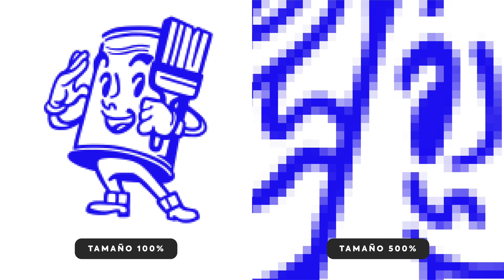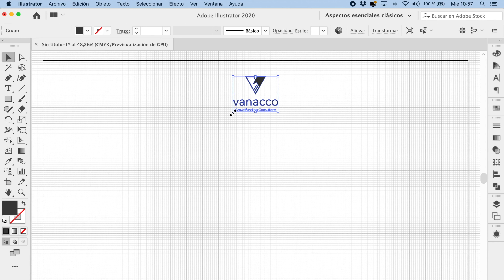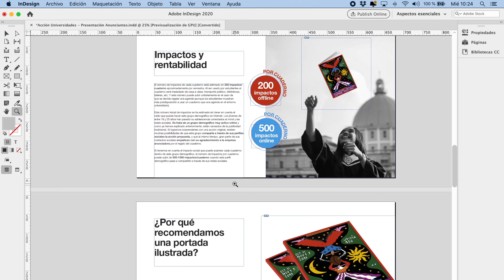⭐ ¿Qué PROGRAMAS de DISEÑO GRÁFICO necesitamos dominar?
¿Qué software debe dominar de base un DISEÑADOR GRÁFICO profesional? La parte positiva es que cada vez contamos con más programas y recursos gráficos con los que podemos desempeñar nuestra profesión ¡y no todos son de pago!

En este vídeo te presento las principales 3 categorías de software de edición gráfica que cualquier diseñador debería conocer. 📌 Abajo (en los comentarios) os dejo las webs de todos los que cito.

🥷 Y únete a más de 1.000 suscriptores que reciben consejos prácticos para mejorar y aprender continuamente sobre diseño gráfico.

Puedes apoyar mi canal aquí 🙇🏻‍♂️ (enlaces de afiliación)
• Curso online Domestika - Consigue un DESCUENTO del 10% con el código HEYJAIME10
• Adobe Stock - ¡Prueba 30 días gratis!

00:00​​  Intro
00:20 Una previa reflexión sobre el rol del diseñador gráfico
03:06 Las 3 categorías de software y programas de diseño
04:03 Categoría #1 - Software editor de gráficos rasterizados
05:12 Algunos programas editores de gráficos rasterizados
05:52 Acciones a realizar con software editor de gráficos rasterizados
06:06 Categoría #2 - Software editor de gráficos vectoriales
06:52 Algunos programas editores de gráficos vectoriales
07:05 Acciones a realizar con software editor de gráficos vectoriales
07:41 Categoría #2 - Software de diseño editorial
08:38 Algunos programas de diseño editorial
08:45 Acciones a realizar con software de diseño editorial
08:59 Conclusión
10:18 Despedida